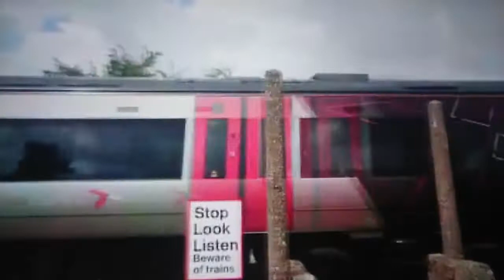Elmesthorpe in 2020